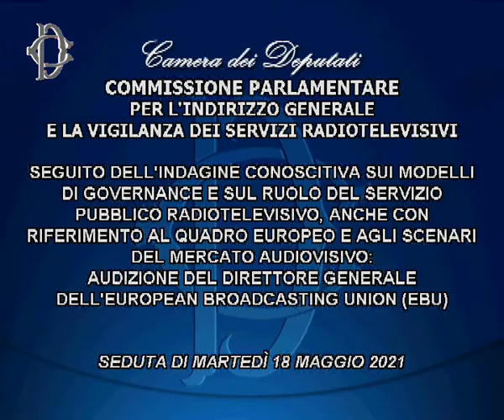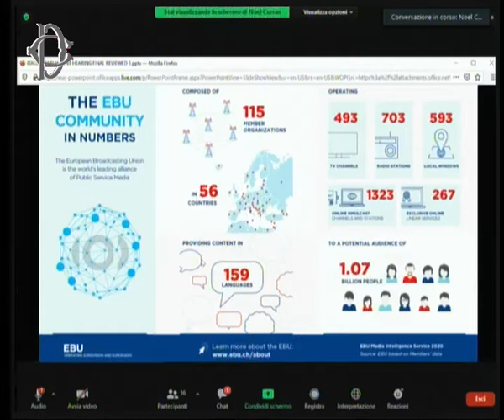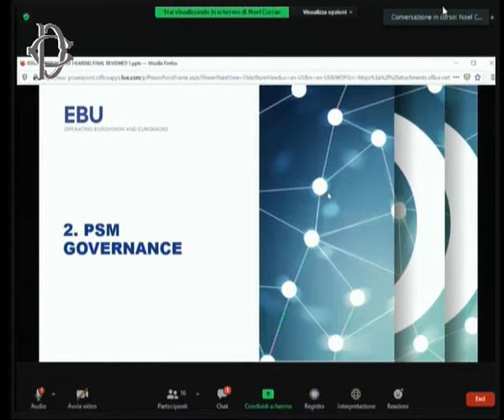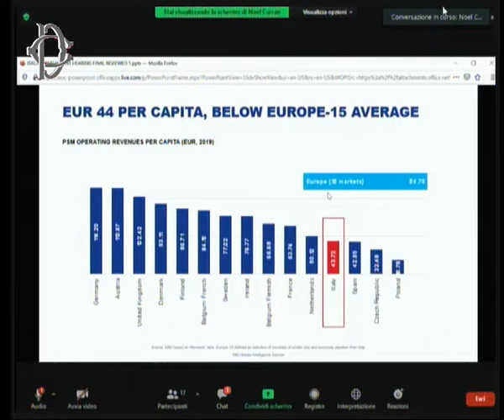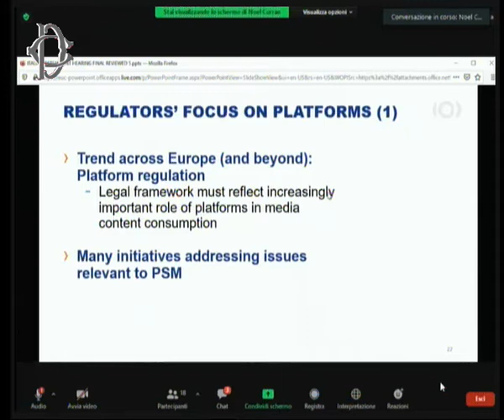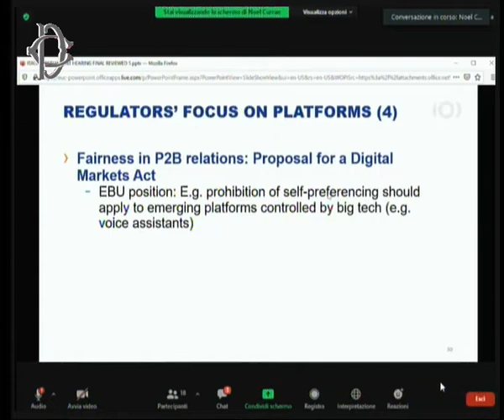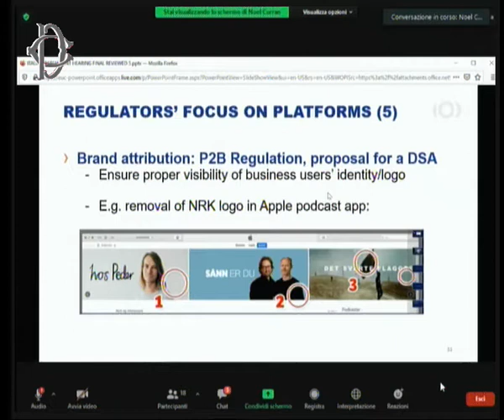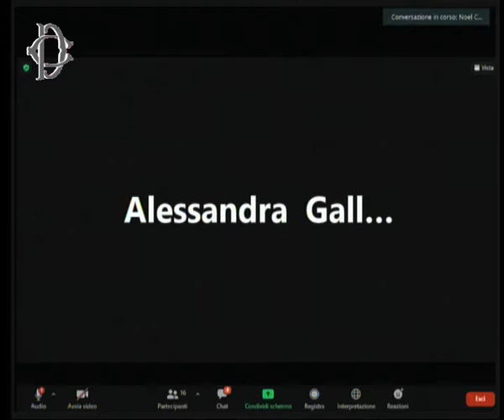Roma - Vigilanza Rai, audizione Curran, direttore European Broadcasting Union (18.05.21)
- Roma - Vigilanza Rai, audizione Curran, direttore European Broadcasting Union
Alle ore 14, la Commissione parlamentare per l'indirizzo generale e la vigilanza dei servizi radiotelevisivi, presso l’Aula del II piano di Palazzo San Macuto, ha svolto l’audizione, in videoconferenza, del direttore generale dell'European Broadcasting Union (Ebu), Noel Curran, nell’ambito dell’indagine conoscitiva sui modelli di governance e sul ruolo del servizio pubblico radiotelevisivo, anche con riferimento al quadro europeo e agli scenari del mercato audiovisivo. (18.05.21)